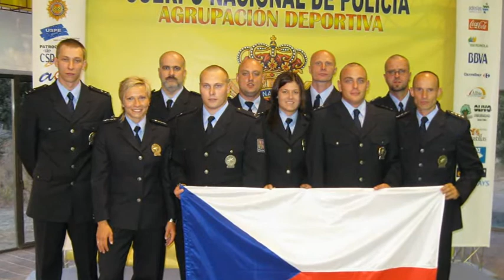KTK studio - 8. 6. 2012 - Magazín č.21 - Policie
PČR -- Ivan Pilát - úspěchy v plavání
MP -- Dalibor Klement